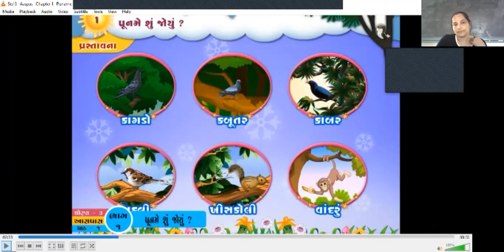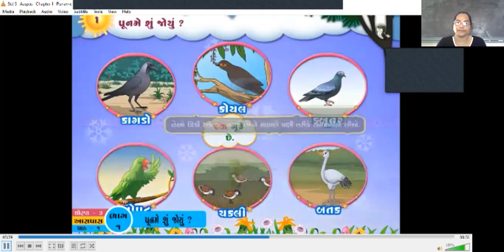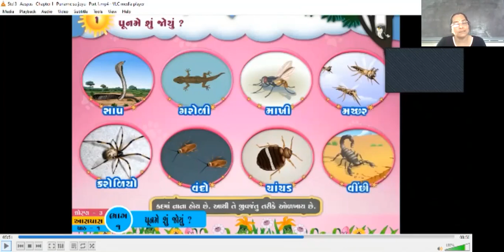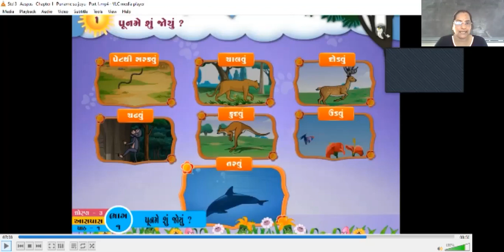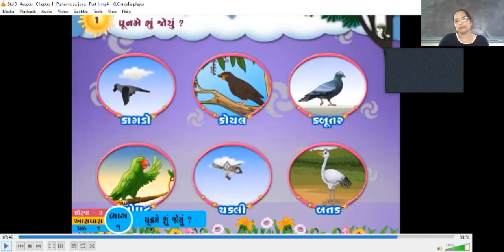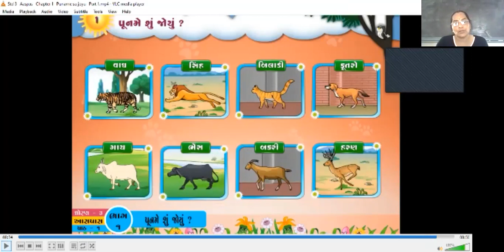ધોરણ - 3 વિષય - આસપાસ પાઠ -૧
ધોરણ - 3
વિષય - આસપાસ
પાઠ -૧ પૂનમે શું જોયું ?